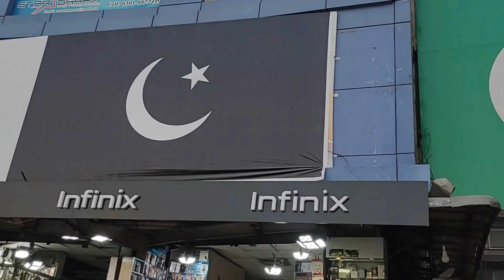Peshawar saddar bazar new look walking tour 🤩 Kiya baat hai Peshawar ki 🥰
52 crores spent on the new look of Peshawar saddar Bazar,  is it worth it!! Peshawar saddar Bazar na kachra na koi gandagi na koi chori ka dar na he koi khof, friendly police, best people,